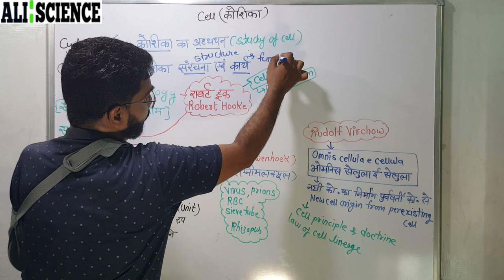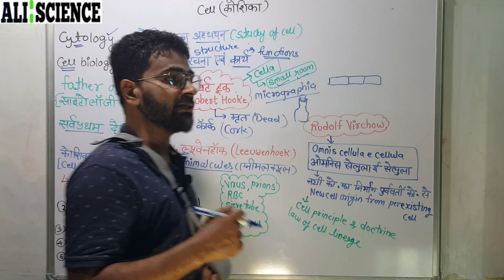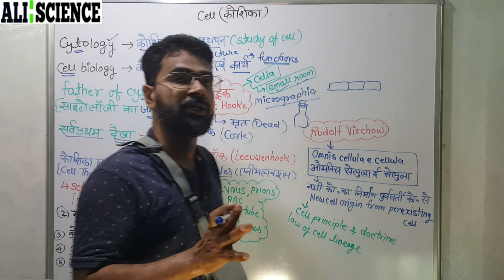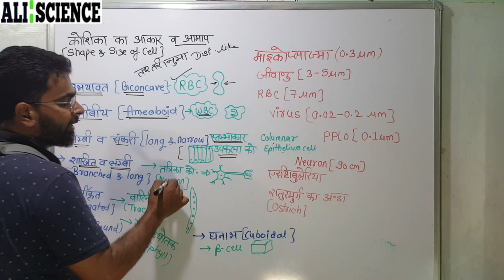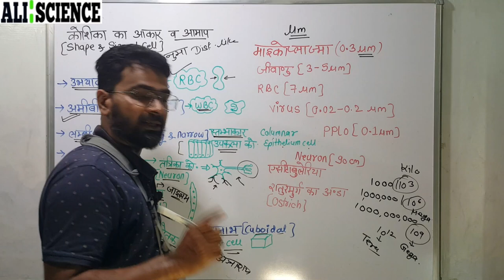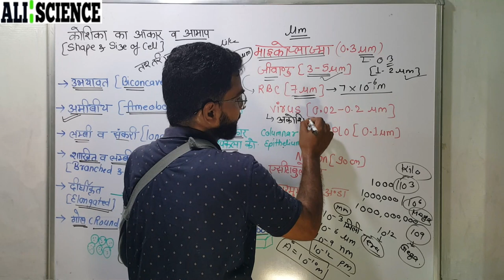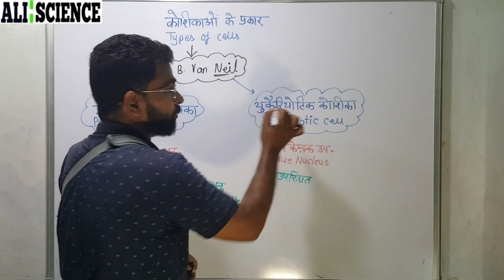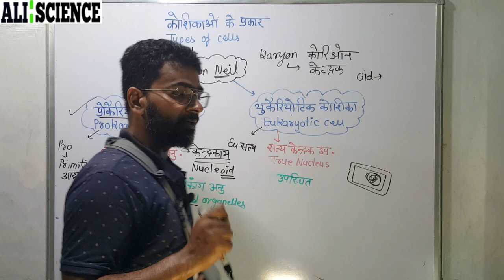Cell The Unit of Life | Cell Theory and its type | कोशिका सिंद्धांत एवं कोशिका के प्रकार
सर्वप्रथम मृत कोशिका को रॉबर्ट हुक के द्वारा देखा गया और जंतु की जीवित कोशिका को सर्वप्रथम ल्यूवेनहॉक द्वारा देखा गया
ल्यूवेनहॉक को सूक्ष्मदर्शी का जनक भी कहा जाता है
कोशिका विज्ञान का जनक रॉबर्ट हुक को कहा जाता है
इस वीडियो में कोशिका सिद्धांत के बारे में बताया गया है जो दो वैज्ञानिक श्लीडेन तथा श्वान द्वारा दिया गया
सीबी नील द्वारा कोशिका को दो भागों में विभक्त किया गया जिनको प्रोकरयोटिक कोशिका तथा यूकैरियोटिक कोशिका कहते हैं
कोशिका जीवन की इकाई के नोट्स पढ़ने के लिए नीचे दिए गए लिंक पर विजिट कीजिए-

The Living things (जीव जगत)

Chapter 1
जीव जगत (The Living World)

Chapter 2 जीव जगत का वर्गीकरण
जीव जगत का वर्गीकरण (Biological Classification in Hindi)

Chapter 3 वनस्पति जगत (Plant Kingdom)

ब्रायोफाइट (Bryophyte) पादपो का सामान्य परिचय एवं जीवन चक्र (General Introduction and Life Cycle of Bryophyte Plants in Hindi)

टेरिडोफाइट पादपो का सामान्य परिचय एवं विशिष्टता (General Introduction and Characteristics of Pteridophyta Plants)

Chapter 4 प्राणि जगत (Animal Kingdom)

संघ पोरिफेरा या स्पंज का संघ (Phylum-Porifera or Sponge Hindi)

संघ सीलेन्ट्रेटा या नाइडेरिया (Phylum – Coelenterata or Cnidaria in Hindi)